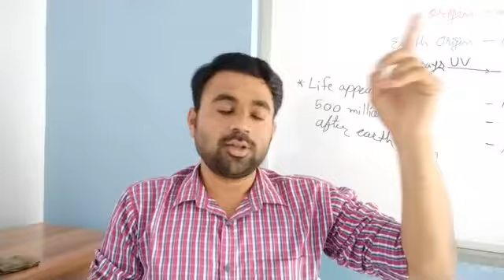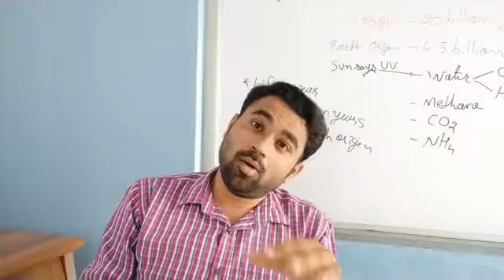Evolution: introduction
12 science Biology Chapter 7 Evolution
Introduction